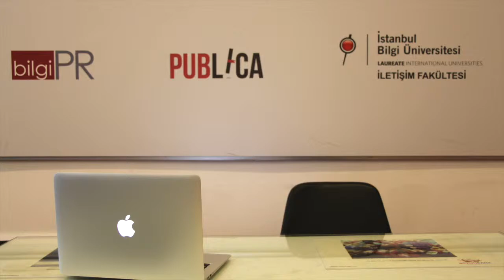Melis Durul ile 8 Soru-Cevap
Vakıfbank ve A Milli Kadın Voleybol takım oyuncusu Melis Durul ile samimi bir soru cevap videosu gerçekleştirdik. İyi seyirler:)